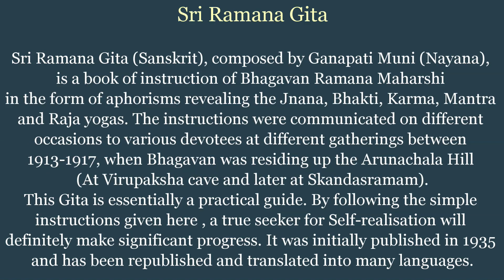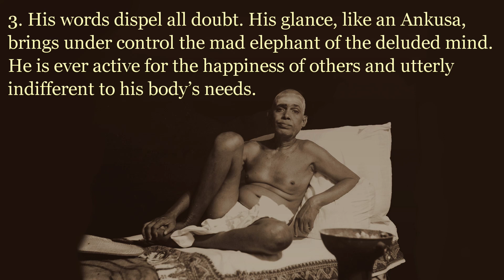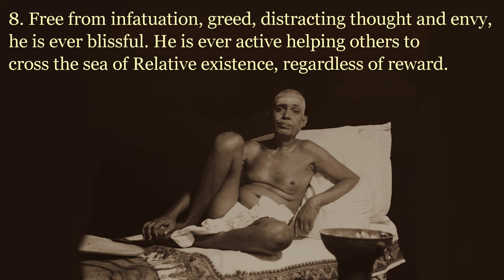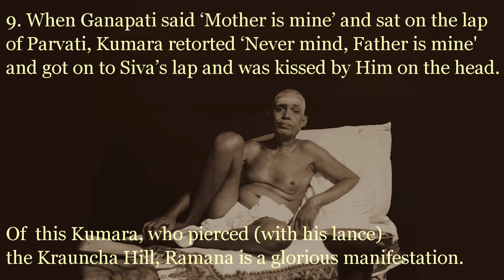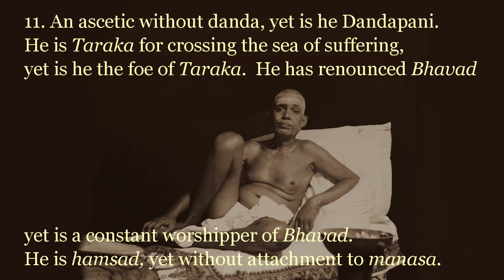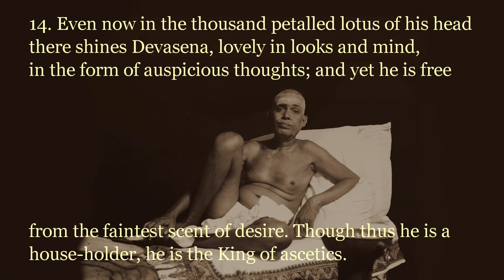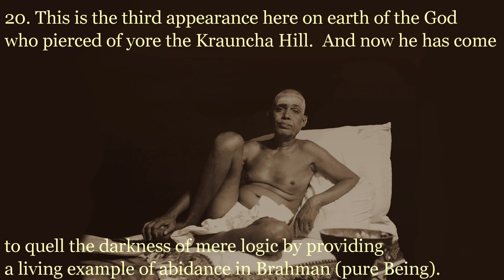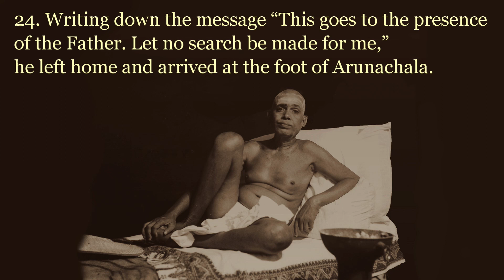Sri Ramana Gita (Of Ganapati Muni) - Sanskrit and Tamil. A Stuti.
Sri Ramana Gita (Sanskrit), composed by Ganapati Muni (Nayana), is a book of instruction of Bhagavan Ramana Maharshi in the form of aphorisms revealing the Jnana, Bhakti, Karma, Mantra and Raja yogas. The instructions were communicated on different occasions to various devotees at different gatherings between 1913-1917, when Bhagavan was residing up the Arunachala Hill (At Virupaksha cave and later at Skandasramam).
This Gita is essentially a practical guide. By following the simple instructions given here , a true seeker for Self-realisation will definitely make significant progress. It was initially published in 1935 and has been republished and translated into many languages.

Sri Ramana Gita has been composed in the style of Bhagavad Gita, consisting of 18 chapters of different topics.The present series on Ramana Gita is accordingly made in 18 separate videos for presentation.

Chapter 18, which is essentially a stuti or praise of Bhagavan Ramana Maharshi is being presented at the beginning of the series (as well as serially at the end) as an invocation and a curtain raiser to the series.

All the chapters have been rendered in the original sanskrit by Sri J.Jayaraman & Sri Lingeswara Rao (with english meanings). At the end of the Sanskrit chantings of each chapter, it is followed by Tamil meaning of the chapter in the voice of Sri V.V.Raghav.